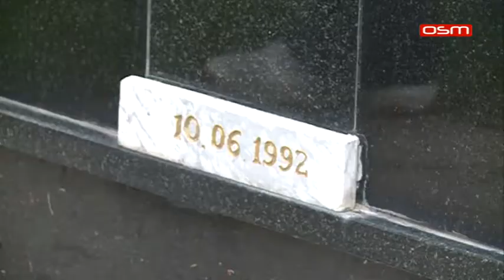CEMERNO 10 06 2017